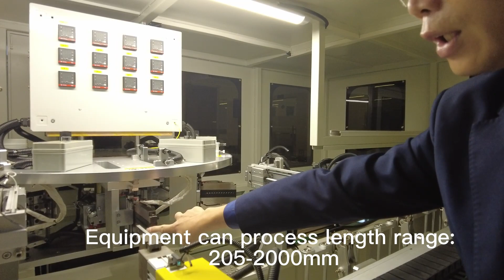O Ring Manufacturing Machine Explanatory Video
Quality O Ring Manufacturing Machine from China.
Guangzhou Hengchao Automation Technology Co., LTD quality manufacturer from China.